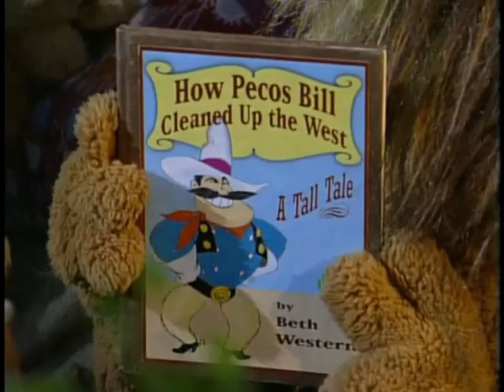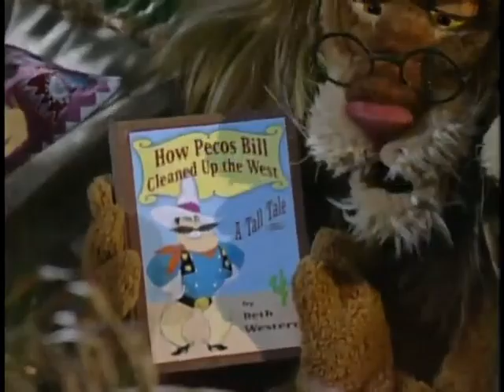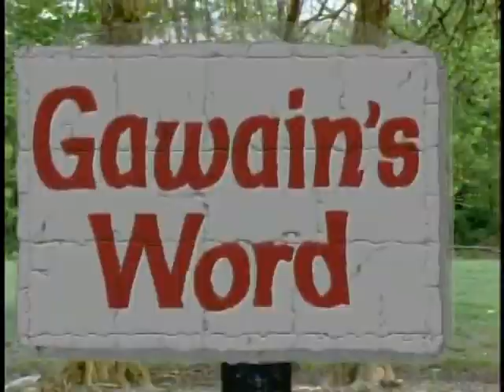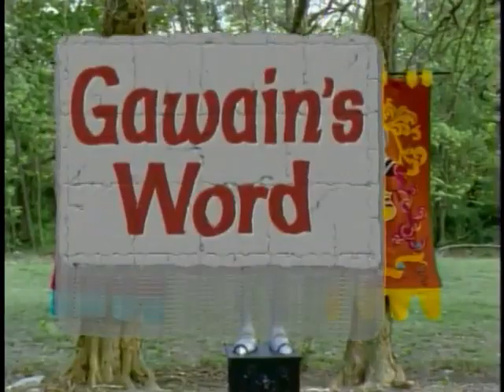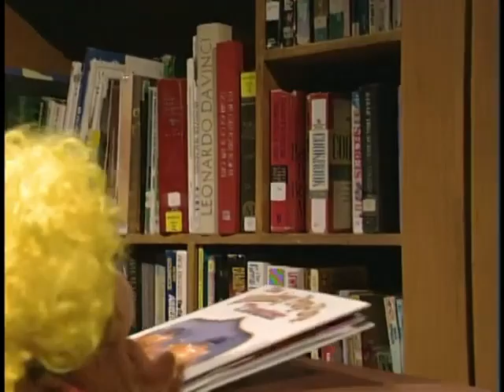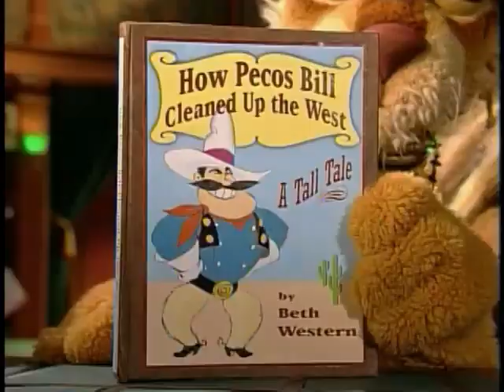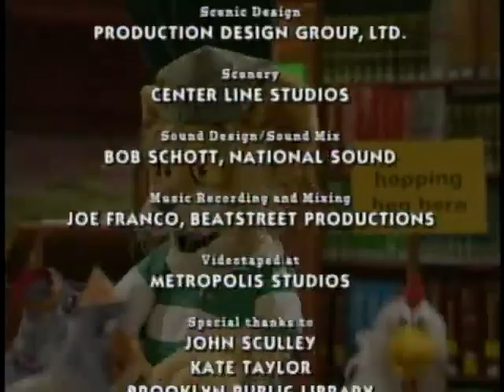Between the Lions: Season 1 - Episode 1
Pecos Bill Cleans Up the West